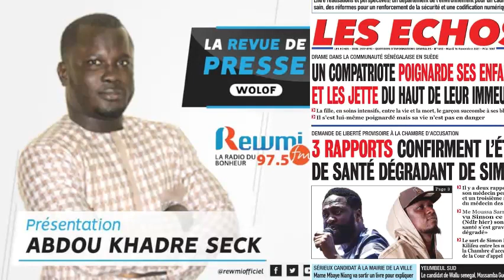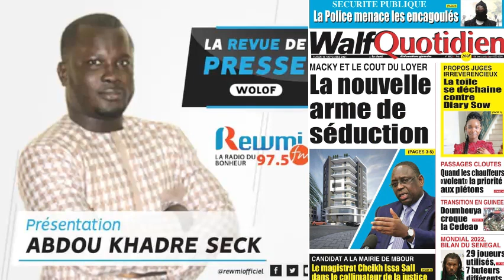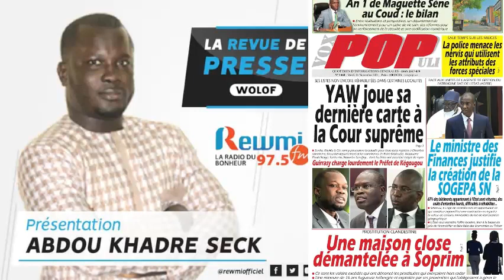REVUE DE PRESSE DU 16 11 2021 AVEC ABDOU KHADRE SECK WLF